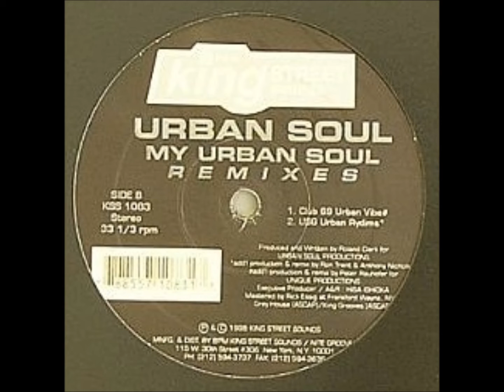Urban Soul - My Urban Soul (USG Urban Rydims)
Track remixed by Anthony Nicholson and Ron Trent